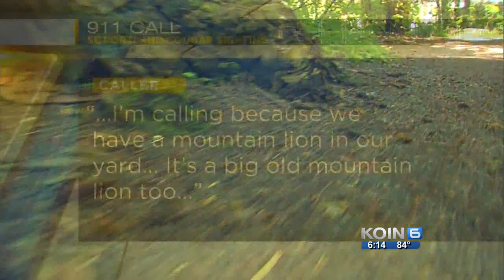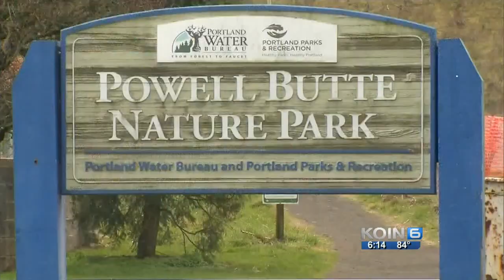'Elusive' city cougars 'don't want to be seen'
Oregon Department of Fish and Wildlife says cougar may have wandered in from a green space and was confused or lost.